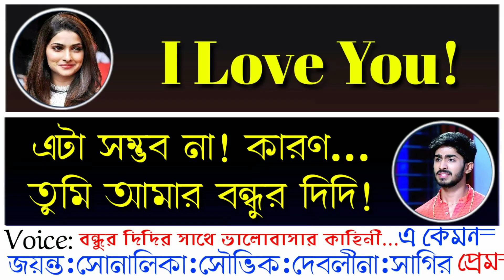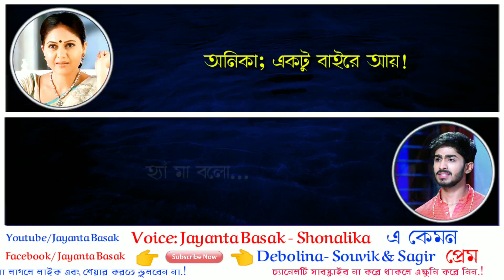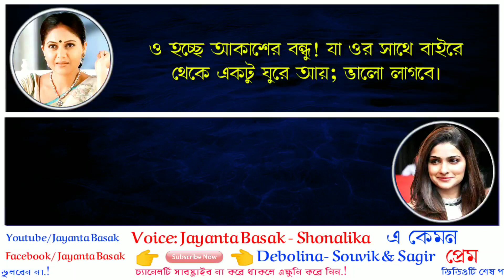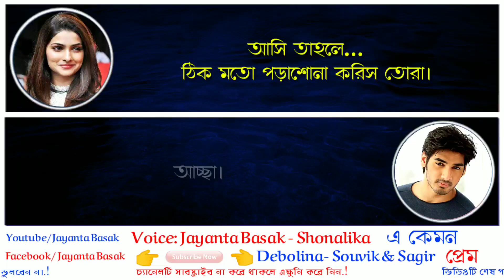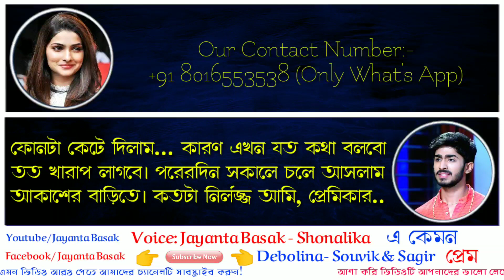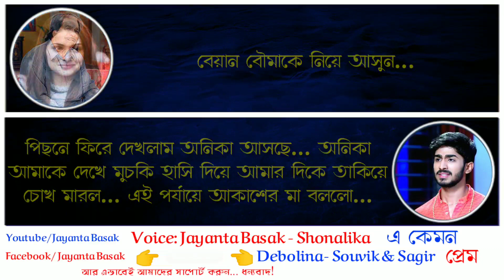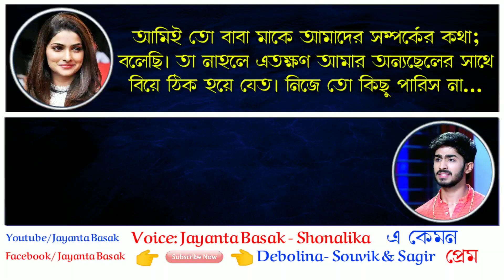বন্ধুর দিদির সাথে প্রেম - Romantic Love Story | Ft: Jayanta Basak- Shonalika- Souvik- Debolina +1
Video credit:
Voice artist- Jayanta Basak- Shonalika- Souvik- Debolina & Sagir

Special Thanks to:- Shonalika- Souvik- Debolina & Sagir

ধন্যবাদ।